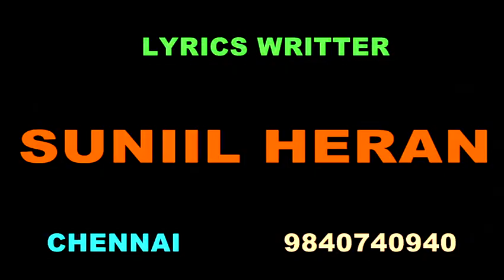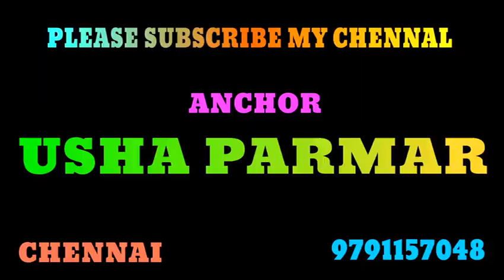माँ अम्बे भक्ति गीत,MATA RANI song ये गीत सुनते ही माँ हाज़िर हो जाएगी Singer Usha parmar ‘SUMAN’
शायद मेरी शादी का ख़याल धुन पर बना ये गीत ज़रूर सुने
  Chennai recording studio